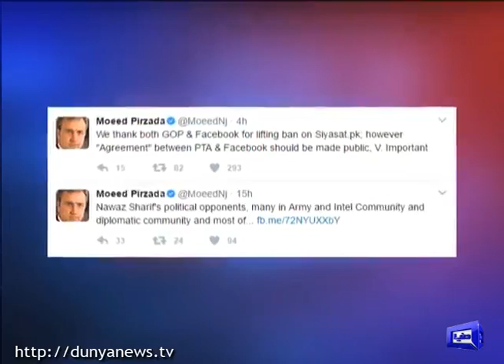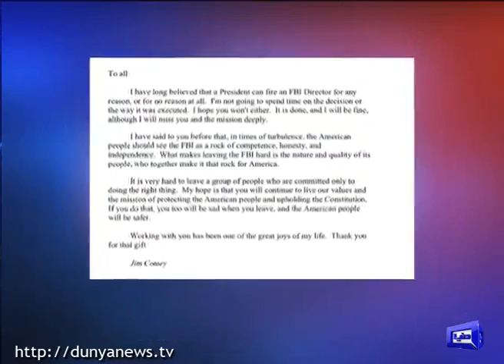Dunya News - Voice Of Dunya - (11-05-2017)